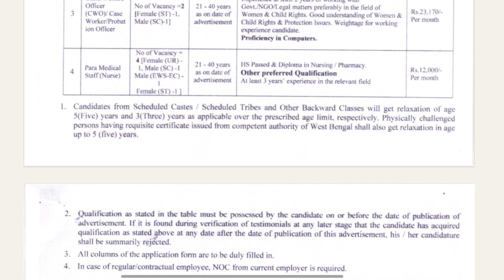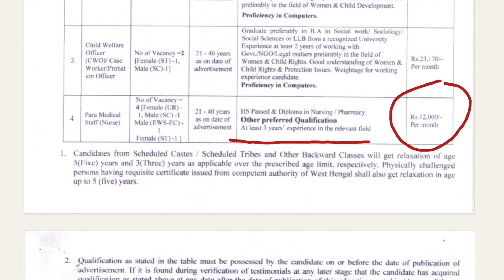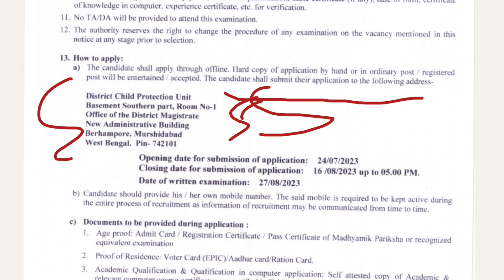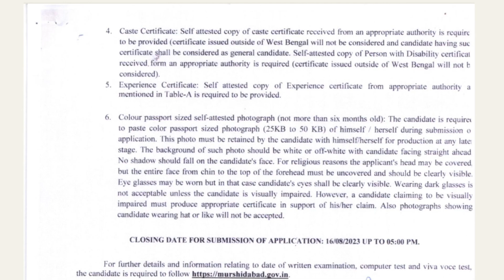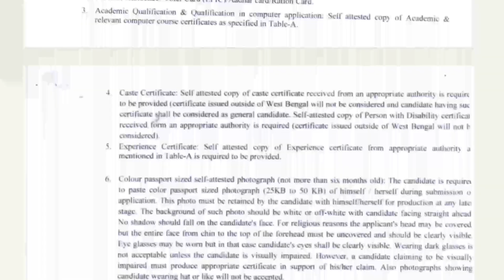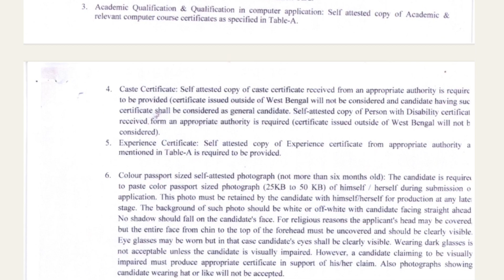Staff Nurse Requirement 2023 | Apply Offline | Written Examination | Last Date:- 16/08/23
Your Queries 🔥

paramedical staff nurse vacancy,
paramedical staff nurse vacancy 2023,
rrb paramedical staff nurse vacancy 2023,
crpf paramedical staff nurse vacancy 2023,
crpf paramedical staff nurse vacancy,
নার্সিং,
medical,
মেডিক্যাল,
paramedical course
2023 staff nurse vacancy,
oil india limited recruitment 2023 staff nurse vacancy,
group 5 staff nurse vacancy 2023